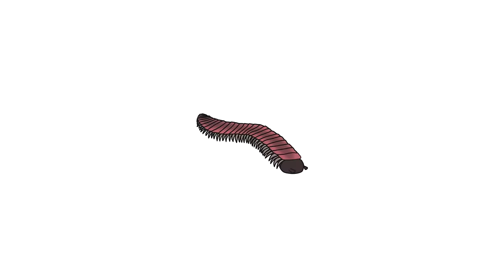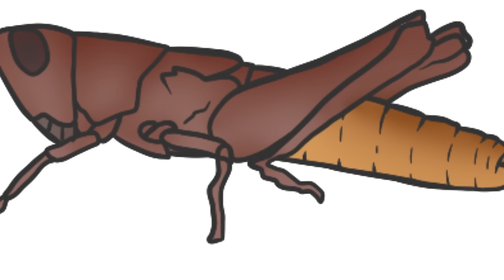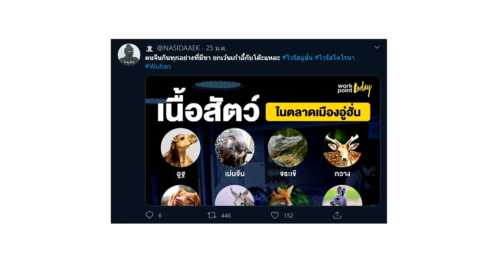แมลงทอด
อร่อยจึงบอกต่อ

▲Program Using:
-Sony Vegas14
-SAI Ver.2
-SoundForge12